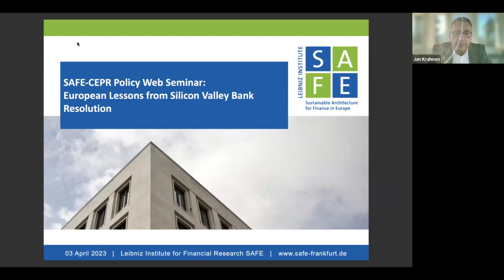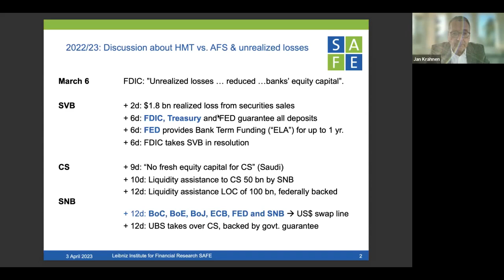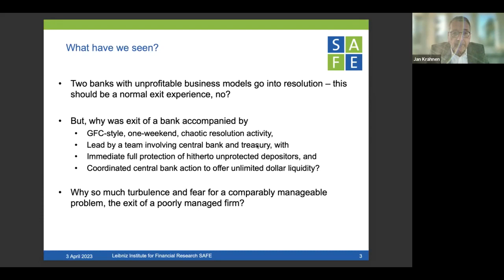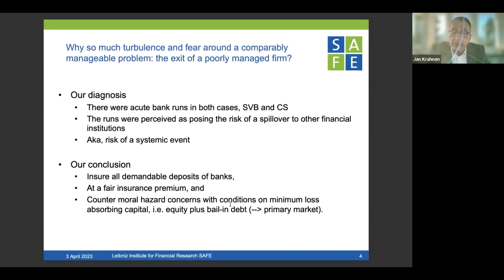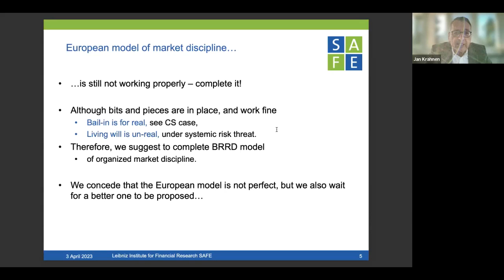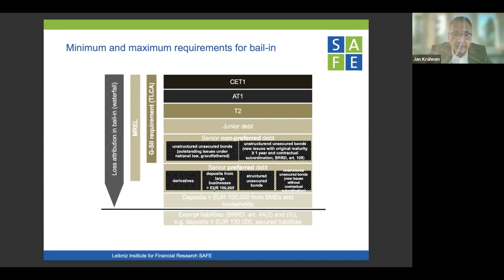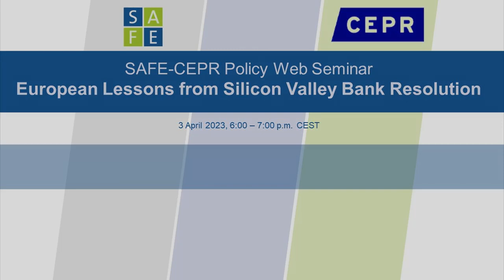SAFE-CEPR Policy Web Seminar: European Lessons from Silicon Valley Bank Resolution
The SAFE Policy Center and the Centre for Economic Policy Research (CEPR) organized a presentation of SAFE Policy Letter No. 98

European lessons from Silicon Valley Bank resolution. A plea for a comprehensive demand deposit protection scheme (CDDPS)
held on 3 April 2023, 6-7 pm, online

0:00:00 Introduction: Florian Heider
0:01:37 Presentation:  Jan Pieter Krahnen, Loriana Pelizzon, Tobias H. Tröger, all Leibniz Institute SAFE
Discussants:
0:12:56 Elke König, Single Resolution Board, SAFE Senior Fellow
0:22:03 Lorenzo Bini Smaghi, Chairman of the Board of Directors of Société Générale
0:31:22 Discussion. Moderator: Florian Heider, Leibniz Institute SAFE

The SVB case is a wake-up call for Europe’s regulators as it demonstrates the destructive power of a bank-run: it undermines the role of loss absorbing capital, elbowing governments to bailout affected banks. Many types of bank management weaknesses, like excessive duration risk, may raise concerns of bank losses – but to serve as a run-trigger, there needs to be a large enough group of bank depositors that fails to be fully covered by a deposit insurance scheme. Latent run-risk is the root cause of inefficient liquidations, and we argue that a run on SVB assets could have been avoided altogether by a more thoughtful deposit insurance scheme, sharply distinguishing between loss absorbing capital (equity plus bail-in debt) and other liabilities which are deemed not to be bail-inable, namely demand deposits. These evidence-based insights have direct implications for Europe’s banking regulation, suggesting a minimum and a maximum for a banks’ loss absorption capacity.

Lorenzo Bini Smaghi has been Chairman of the Board of Directors of Société Générale since 2015 and is a member of the SAFE Policy Advisory Council. He holds a degree in Economic Sciences from the Université Catholique de Louvain (Belgium) and a Ph.D. in Economic Sciences from the University of Chicago. He began his career in 1983 as an economist in the Research Department of the Bank of Italy. In 1994, he was appointed Head of the Policy Division of the European Monetary Institute. In October 1998, he took up the position of Director[1]General of International Financial Relations in the Italian Ministry of Economy and Finance. He was Chairman of SACE from 2001 to 2005. From June 2005 to December 2011, he was a member of the Executive Board of the European Central Bank. From 2012 to 2016, he was Chairman of the Board of Directors of SNAM (Italy). From 2016 to 2019, he was Chairman of the Board of Directors of Italgas (Italy).

Elke König was Chair of the Single Resolution Board (SRB) until January 2023 and has then become a Senior Fellow at SAFE. She was President of the German Federal Financial Supervisory Authority (Bundesanstalt für Finanzdienstleistungsaufsicht, BaFin) from 2012 until 2015. She was also a representative of the Supervisory Board of the Single Supervisory Mechanism. After qualifying in business administration and obtaining a doctorate, she spent many years working for companies in the financial and insurance sector.
From 1980 to 1990, she worked for KPMG in Cologne. From 1990 to 2002, König was a member of the senior management of the Munich Re Group as Head of Accounting.
She then moved to Hannover Rückversicherung AG as Chief Financial Officer. From 2010 to the end of 2011, König was a member of the International Accounting Standards Board (IASB) in London.

The web seminar is a part of the SAFE Policy Lecture series aiming at fostering debates on policy-relevant issues.